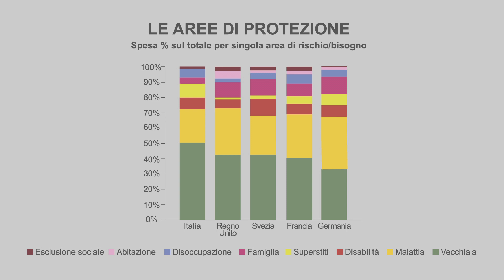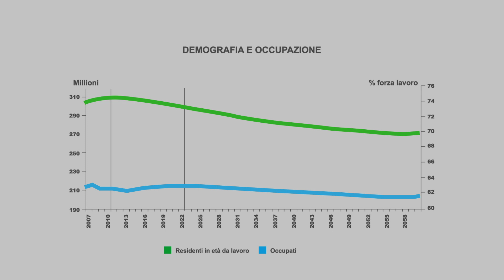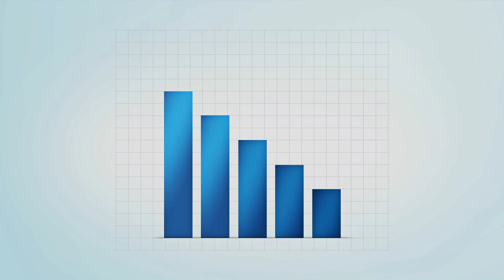Gli scenari del welfare in Europa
Contributo video realizzato e proiettato in occasione dell'evento "A ciascuno il suo welfare. Bisogni mutevoli, scelte individuali, risposte integrate." del 5 dicembre 2017 presso Open Colonna, Roma.